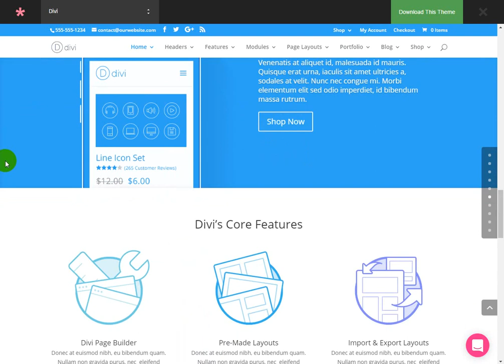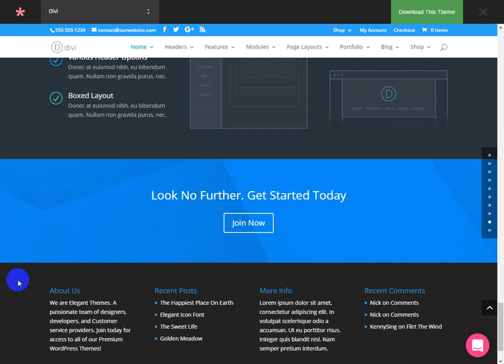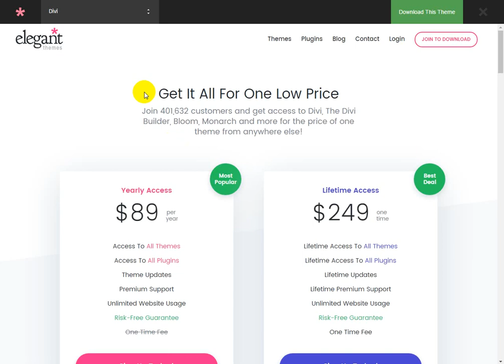Divi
The moto of this theme is “The sky is the limit”. When you will install this theme you will understand why. It offers you unlimited customization features and superior functionality, the kind that can only be achieved through hiring a professional web developer. Let’s take a look at the most noticeable features brought by Divi:

The Divi Builder is a feature that will help you create that layout you always dreamed about. The problem with most of the builders brought by other themes is that they only allow you to customize layouts and skins within some limits. The Divi layout builder will give you the ability to change anything in your layout, from colors and icons, to page and post formats. This is the only way to create a dynamic interface without writing a single line of code. The layout builder is based on a drag&drop interface, so even your kids or grandparents will be able to use it.

In case you don’t care about the aesthetic value of the layout, and you just want something functional and engaging, Divi has the solution. It features 18 pre-set layouts, allowing you to install the theme and start uploading the content in less than hour. The design of this theme is extremely responsive. Regardless of the style you want to approach when you will build your website, this theme will be efficient. It offers you a great exposure by being accessible from any device and browser out there. The design will automatically resize itself to fit any size of screen. It works perfectly on mobile devices, no matter what operating system they run on. For more information about this awesome WordPress theme you can read our full review.